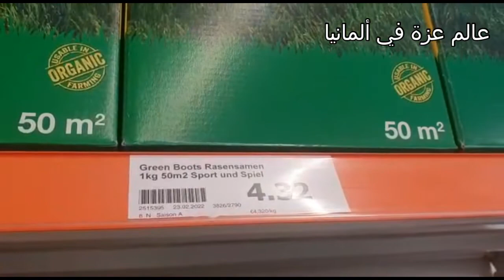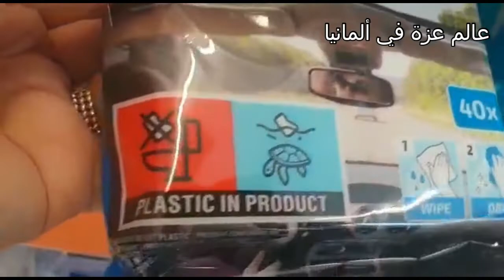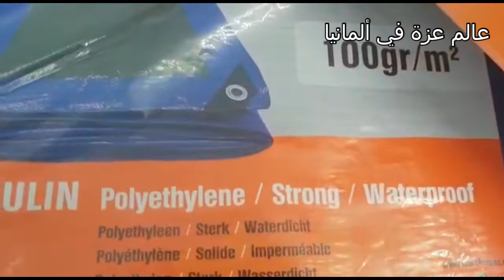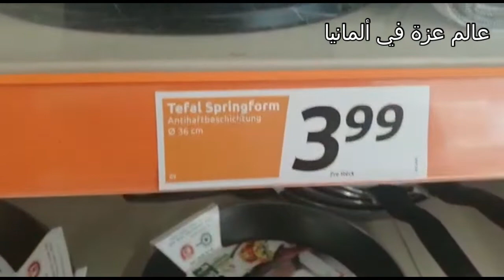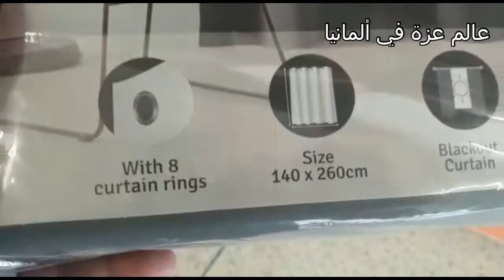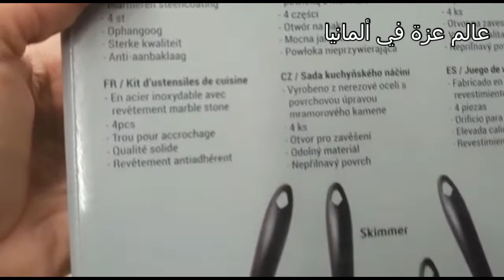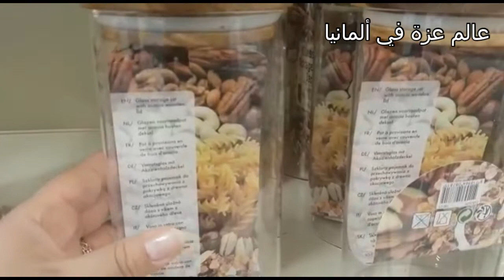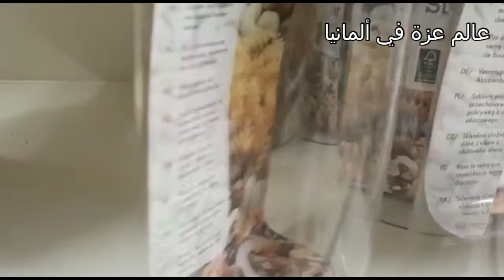نهار على نهار كنتأكد باللي أكسيون هو أرخص محل جولة فجهة مكنمشيوش ليها ديماACTION TOUR 02 03 22